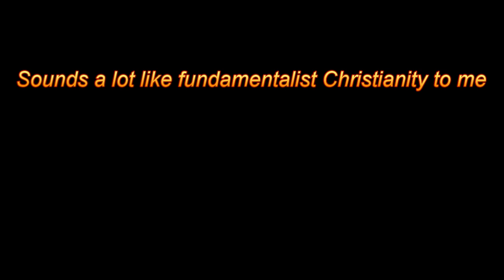Selfish creep grooms hypothetical daughter.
Cor blimey. Thankfully it's all just hypothetical.

In fairness I don't believe Jack would resort to such tactics, but rest assured that, short and sweet though my criticism of his words may be, this video constitutes exactly that: criticism, and as such it can be considered Fair Use as set out in section 107 of the Digital Millennium Copyright Act, as well as all relevant Irish and international Copyright Law.

And if this is too terse, check out xxxild's excellent video in which she goes a lot deeper and she takes the analogy a lot further than I do here.